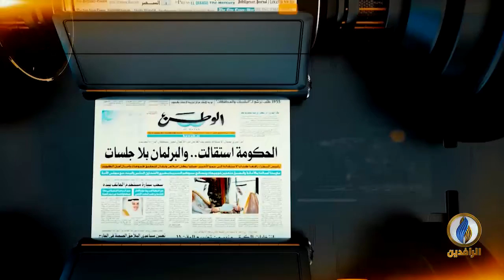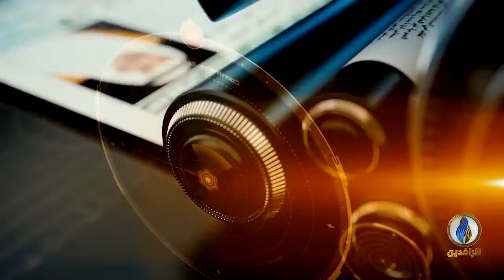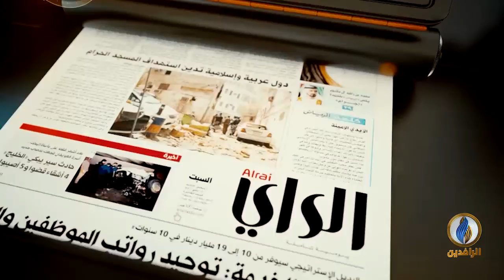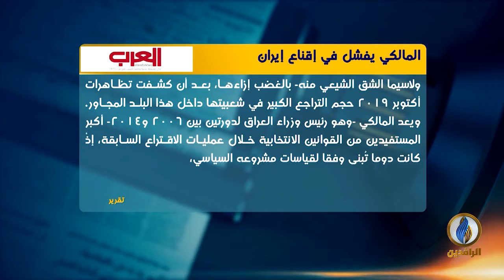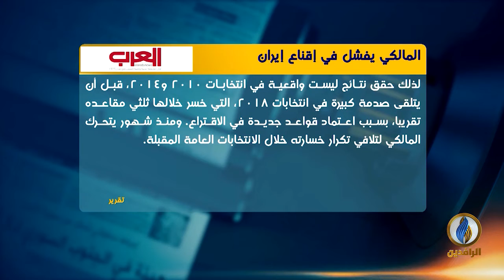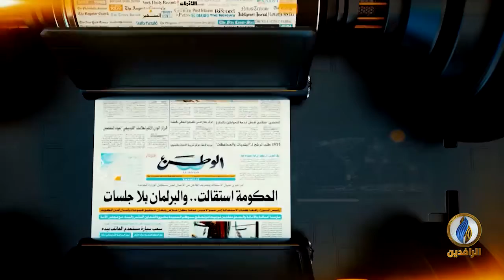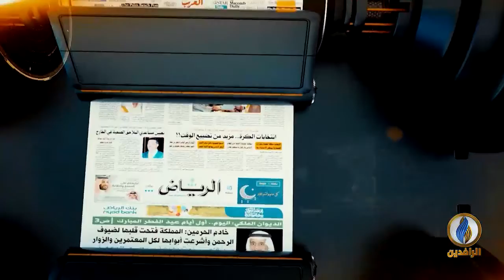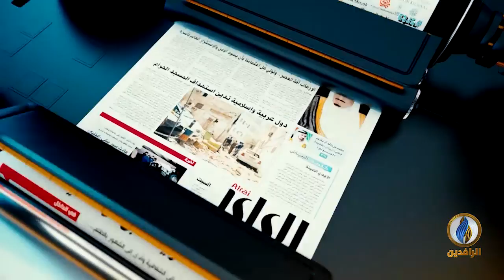صدى_الأقلام | 21 - 09 - 2020